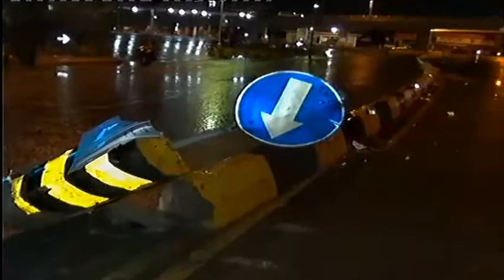Khmer News - Express News on HM HDTV (7 Aug 2013) Part 6